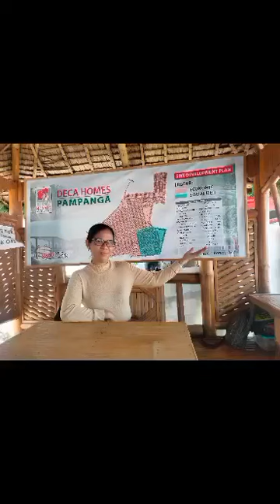murang townhouse s Angeles city Pampanga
5,879 lang ang monthly.. 😮😮
17k required Income
44,594k DP payable in 8mos.
Bakit k p Mg rerenta kung kaya mo nmn bumili ng sariling mo bahay at Lupa s ..

Deca homes Pampanga
Bgry. Cutud Angeles city

The Hottest🔥 and newest project
@the heart of Angeles City

  Details:
☑️2 Storey Townhouse
☑️Bare-type units
☑️35sqm lot area /38.50 floor area
☑️Turnover this year 2024

Emie Tagarro
Property Sale Director C28
Dream house realty
Lic. 1039